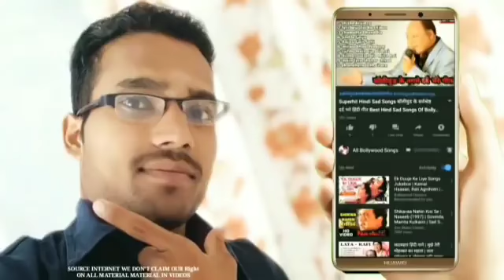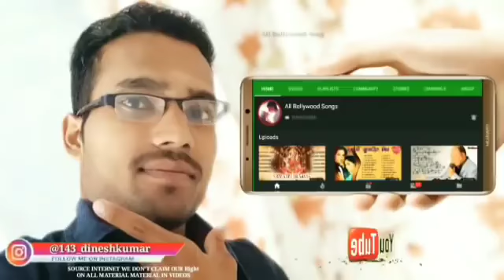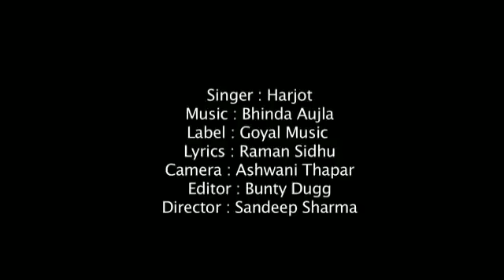Desh Bhakti Songs देश भक्ति गीत Happy 🇮🇳Independence Day , Superhit geet